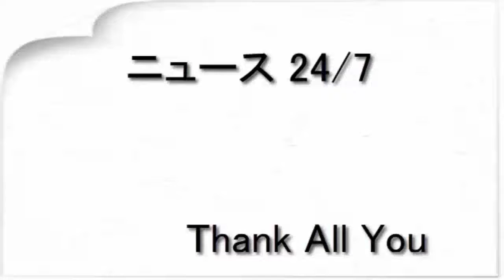“あの事件”も笑い話に？ 一周回って好かれる女性タレントたち（リアルライブ）